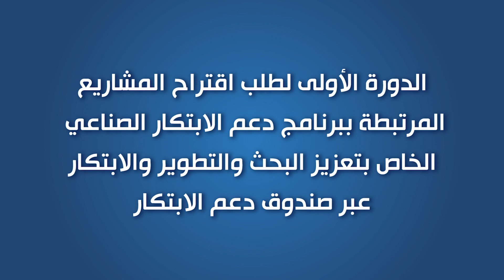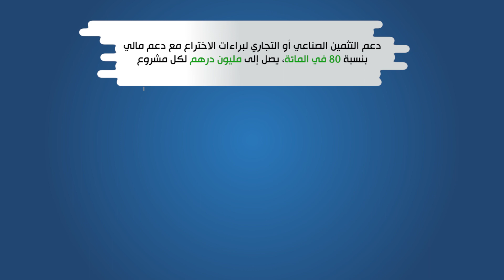انطلاق الدورة الأولى من برنامج دعم الابتكار الصناعي، بهدف مواكبة 100 مشروع سنويا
عملا منها على تعزيز جاذبية وتنافسية الشركات الصغرى والمتوسطة كما المقاولات الناشئة في القطاع الصناعي، تعلن وزارة الصناعة والتجارة عن انطلاق الدورة الأولى من برنامج دعم الابتكار الصناعي، بهدف مواكبة 100 مشروع سنويا، بتمويلٍ من صندوق دعم الابتكار.

يمكنكم إيداع الترشيحات الخاصة بهذه الدورة الأولى من طلب اقتراح المشاريع، في أي وقت، وذلك حتى تاريخ 15 دجنبر 2023.